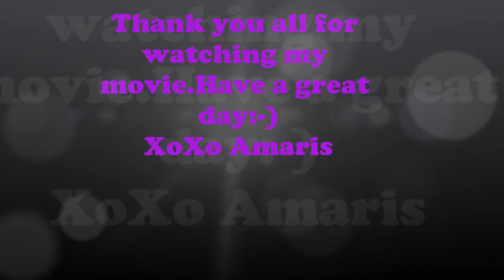daycare 1 26 15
Daycare Monday January 26th 2015